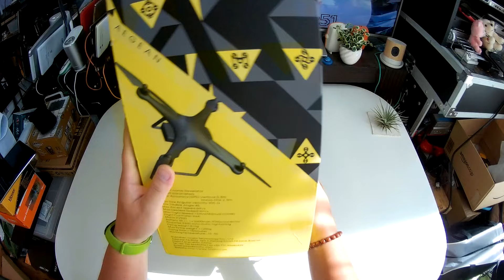TOVSTO Aegean V2 00Unboxing